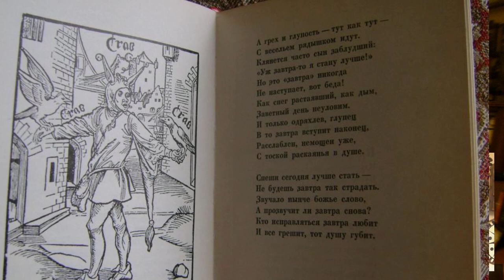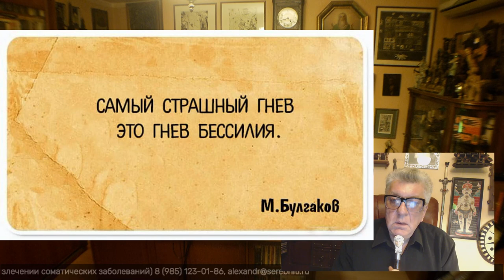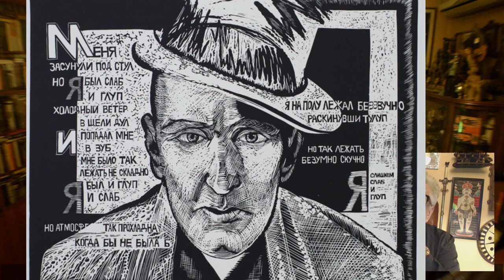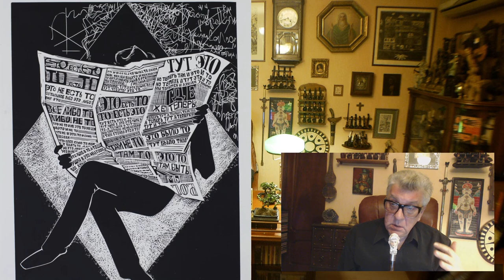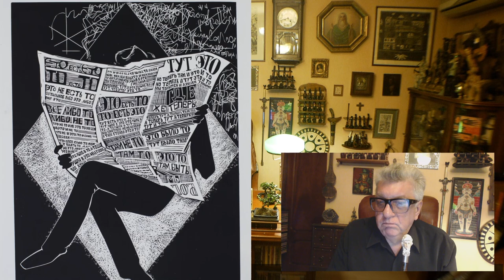Мастер и Маргарита. А по-моему, ты говно!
Цикл видеоэфиров, посвященный роману Михаила Булгакова «Мастер и Маргарита».  По мнению ведущего — психотерапевта, писателя Александра Данилина — самый лучший способ самопознания — это познание себя через искусство